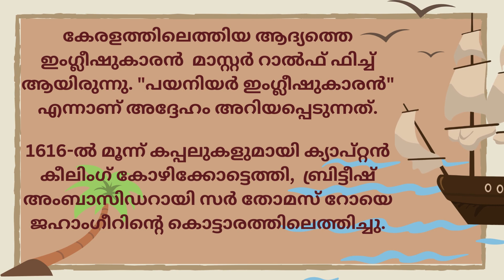കേരളത്തിലെ ബ്രിട്ടീഷ് ശക്തി/British Power in Kerala/